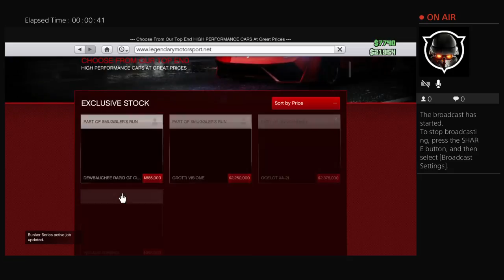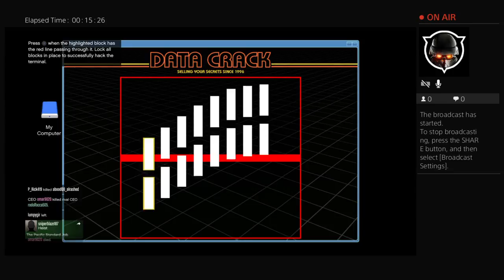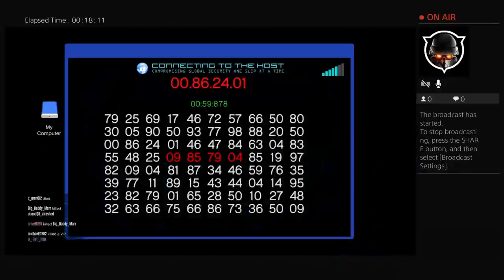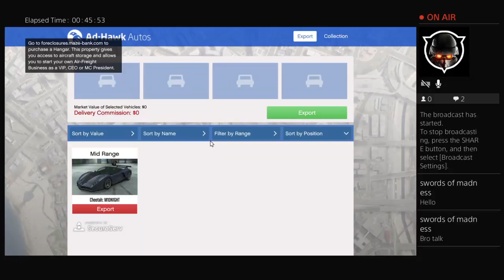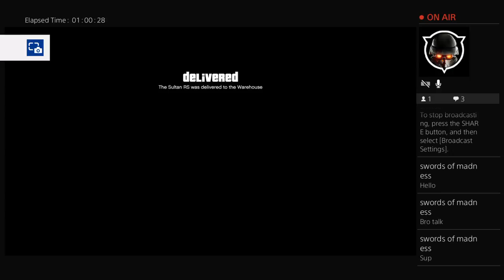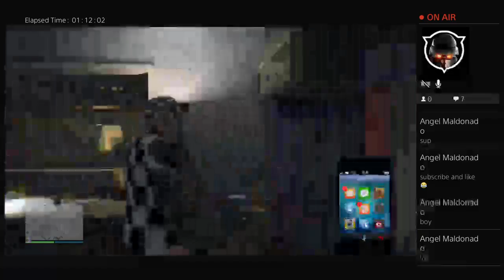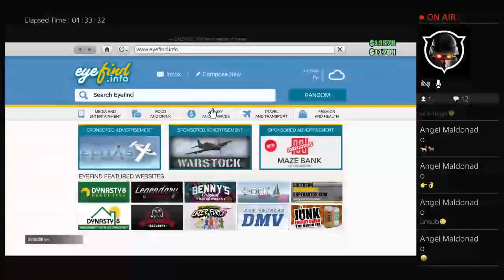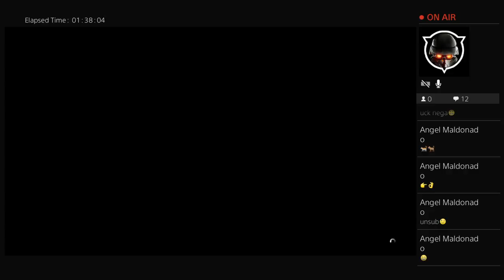BUYING THE RAPID GT CLASSIC